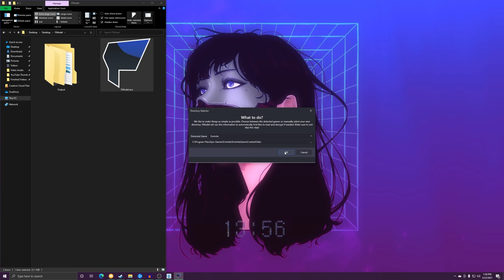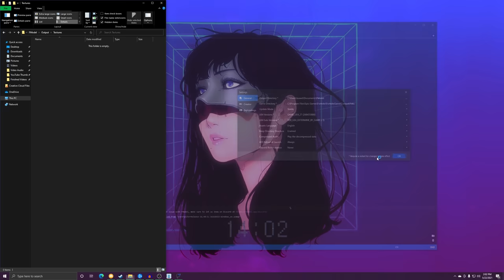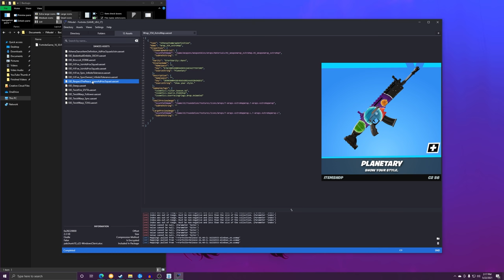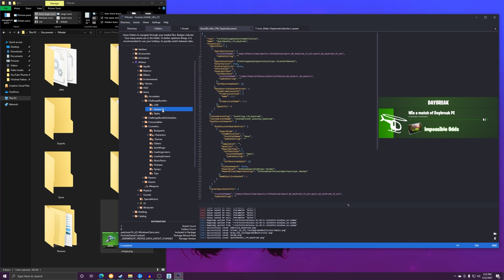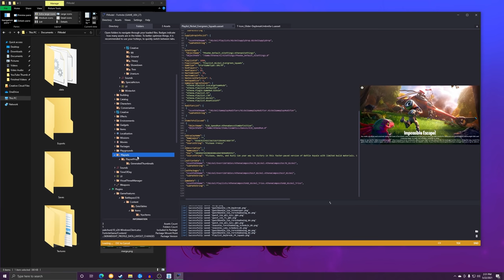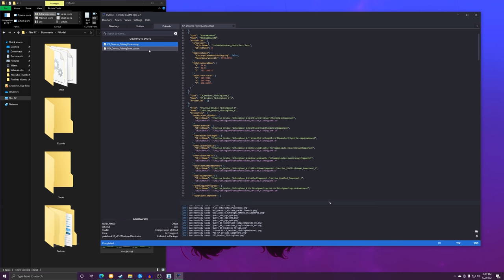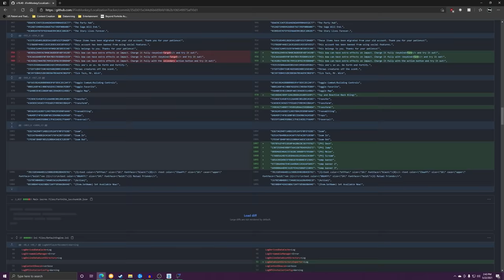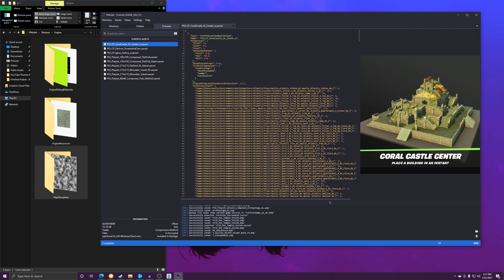How To Datamine Games Such As Fortnite and Valorant! (FModel Leaking Tutorial)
🛒 Use Code 'FIRE' On GFuel.com [GFuel Partner]

Timestamps:
0:00 - Introduction
0:37 - Launching & Settings
8:59 - Loading Settings
10:45 - Backups
11:17 - Loading Files
12:20 - Icon Not Loading Bug & Solution
13:35 - Icon Generation
14:32 - Grabbing Images From Icons
15:01 - Copy Image Glitch
15:29 - Automatically Save Images
16:06 - Merging Images
18:16 - Exporting Challenges
21:44 - Quest Schedules
21:57 - Map Viewer
23:48 - LTM Leaks
27:00 - Sound Files
28:47 - Misc Icon Support
30:06 - Creative Playsets
31:28 - Search Feature
32:11 - Creative Plots
33:02 - Looking For Strings
35:33 - Strings Resource
36:38 - Saving Properties & Data
38:40 - Materials and Meshes
41:14 - Final Thoughts

I can't say this in every video but if you've read this far down the description, I just wanted to say that I appreciate each and every single one of you who take time out of your day to watch even a minute of my YouTube videos, it truly does mean a lot. Thank you so much!